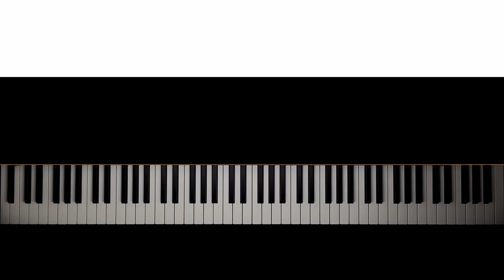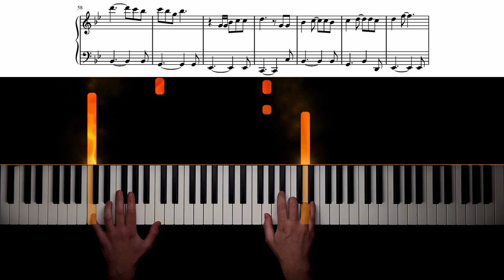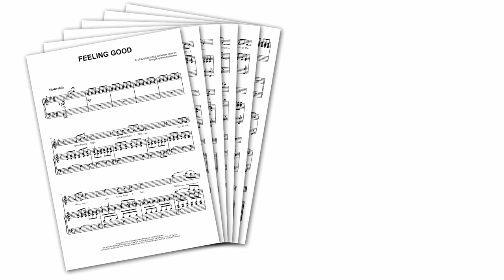Muse - Feeling Good | Piano Cover + Sheet Music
I love many versions of "Feeling Good" (including, of course, the famous recording by Nina Simone, as well as the Michael Bublé version), but the cover by Muse is undoubtedly one of the greatest ones out there!

With OKTAV, you can get unlimited sheet music that's perfect for your skill level!

With this sheet music, you can play "Feeling Good" on piano!

It's an accurate, carefully created piano arrangement of the full song, based on the version by Muse.

Of course, you can also use this piano arrangement to accompany a singer, or sing along yourself - this sheet music includes a system for the singer, as well as the song's full lyrics.

"Feeling Good" was written by Anthony Newley and Leslie Bricusse for their musical "The Roar of the Greasepaint – The Smell of the Crowd", which premiered in 1964.

In 1965, the song was recorded by Nina Simone for her album "I Put a Spell on You".
It became one of her most cherished songs - today, it is her most-played song on Spotify.

Many other artists recorded the song over the years, including Michael Bublé, Sammy Davis Jr., George Michael, the Pussycat Dolls, and even Avicii!

English rock band Muse recorded "Feeling Good" for their 2001 album "Origin of Symmetry". With its sudden changes between soft parts and heavy guitar riffs, it makes for an amazing instrumental cover...

"Feeling Good" is a fantastic song to play on the piano!

0:00 Intro
0:13 Verse 1
0:48 Verse 2
1:23 Verse 3
1:56 Verse 4
2:41 Outro

FULL LYRICS:

[Verse 1]
Birds flying high, you know how I feel
Sun in the sky, you know how I feel
Reeds drifting on by, you know how I feel
It's a new dawn, it's a new day, it's a new life for me

[Verse 2]
Fish in the sea, you know how I feel
River running free, you know how I feel
Blossom in the trees, you know how I feel

[Verse 3]
Dragonflies out in the Sun
You know what I mean, don't you know?
Butterflies are all having fun, You know what I mean
Sleep in peace, when the day is done
And this old world is a new world and a bold World
For me

[Verse 4]
Stars when you shine, you know how I feel
Scent of the pine, you know how I feel
Yeah, freedom is mine and you know how I feel

MY SETUP:

Camera: iPhone 12
Visual effects: SeeMusic
Video editing: DaVinci Resolve